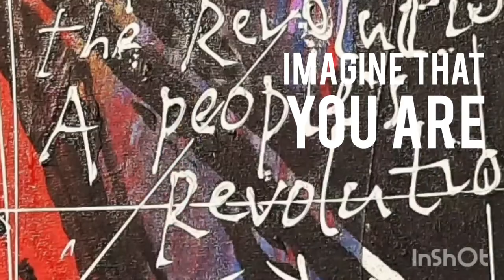ART WORLD OF FITRAJAYA NUSANANTA